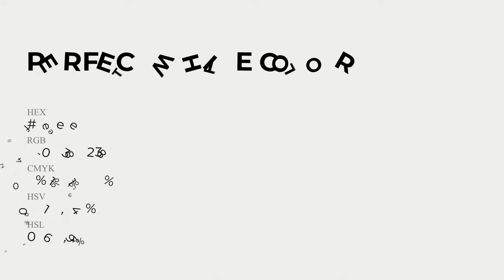Perfect White color f0eeee hex Cool White color f0eeee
What color is Perfect White ? f0eeee hex, Cool White color f0eeee

Hex f0eeee Color Code is also known as Perfect White color

Hex f0eeee Color code in RGB color code model is created after adding 94.12% red color, 93.33% green color and 93.33% blue color.
Hex f0eeee Color code in CMYK color (process color) code model is generated after subtraction of 0% cyan, 01% magenta, 01% yellow, 06% black.